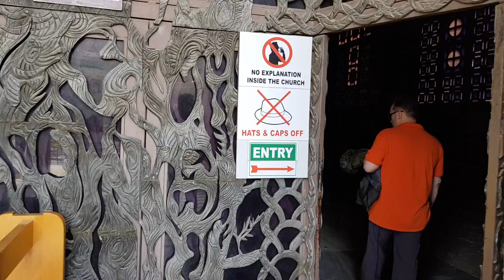The full story of the site where Judas Iscariot betrayed Jesus. Gethsemane, Jerusalem